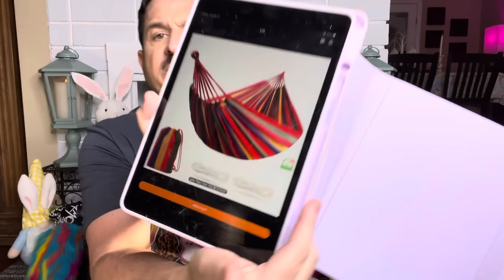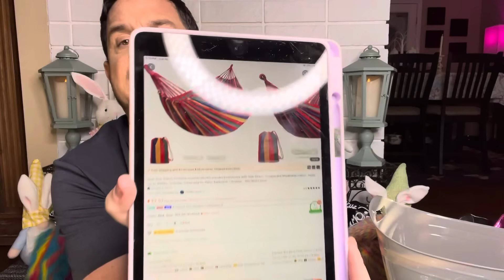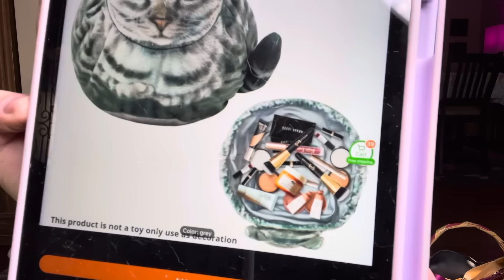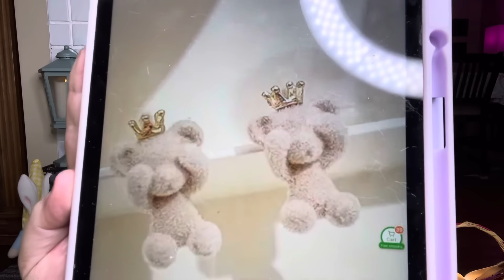First TEMU Haul Show, Easter Basket Friendly Goodies & Must Haves at The End.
I am just starting out, so please let me know how I'm doing, the GOOD, BAD & the UGLY!
Like many others I have suffered thru the years with my mental health or what I like to call "Emotional Health" and got stuck in place. Well thanks to some many of the haulers that can me the inspiration to start my own channel. I will be placing the channel names & links below of some of my favorites that I named in this Video.

Your YouTube Friend in My Head
 Eric, Sometimes Called "The Queen from Queens NY"

To be able to allow people, that CAN NOT move on in life until they are able to send me something to show their appreciation of me and my absolute INSANITY!!

P.s. I am not one of those people that will tell you not to send me anything! WHY? Because I think it is amazing that ANYONE WANTS to send me ANYTHING!

P.P.S. (Gosh Golly Gee Whiz I just realized I wrote PP...Get it (Pee Pee?)) It makes me happiest to give BUT Come On, who doesn't love to hear the front doorbell and open the door to a Delivery Person holding a BIG, even HUGE package JUST FOR YOU!

Erin @HeyyyEverybody
Tammy @haulinitallwithmema
Mary @Doesntmatersss
Gigi @GiGisCraftAtticandHauls
Jenn @JustJenn00
Denise @denisemelvin8598
April @MenopauseandMadness74
Jessica @SimplyJessicaMarie
Diana @dianabennett9818
Laura @FavoritesWithLaura
Shannon @Shannonigans321